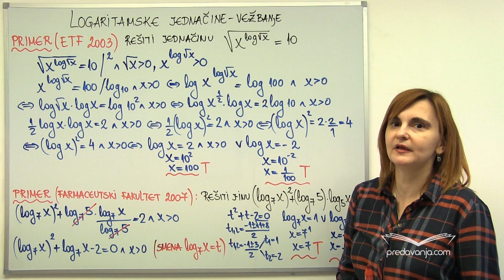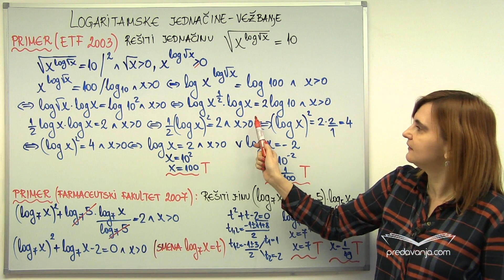Vežbanje logaritamskih jednačina - Matematika II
Primeri:
1. (ETF 2003.) Rešiti jednačinu:
√xlog√x=10
2. (Farmacetuski fakultet 2003.) Rešiti jednačinu:
(log7x)2+(log75)*log5x=1
3. (FON 2004.) Rešiti jednačinu:
log5x5/x+log25X=1
4. (Tehnički fakulteti 2001.) Rešiti jednačinu:
X3-log10x/3=900